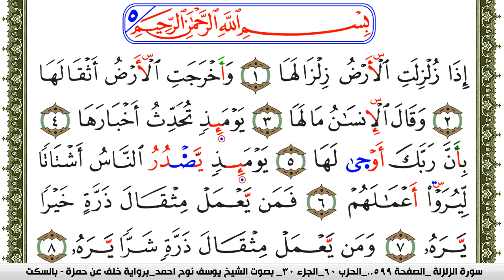سورة الزلزلة مكتوبة يوسف نوح احمد برواية خلف عن حمزة بالسكت العام